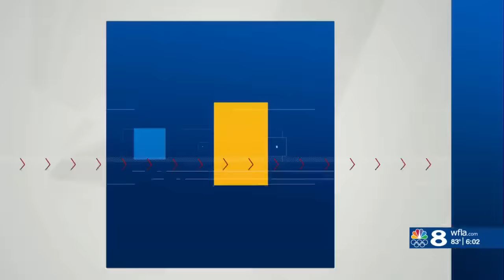Accused killer of mother and daughter;captured in Hillsborough County